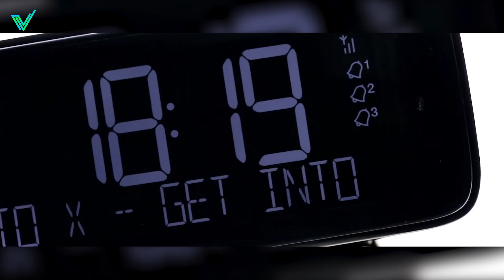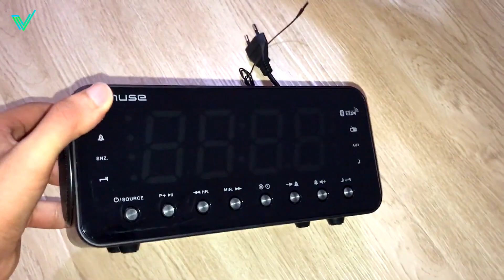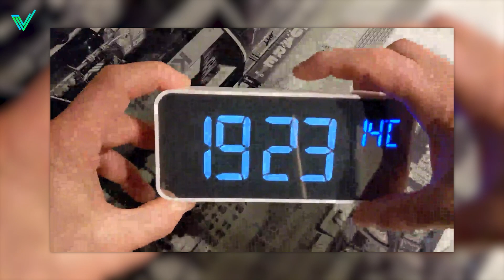5 Meilleurs Radios-Réveils en 2023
📌 Voici les liens des produits ci-dessous :
► Philips HF3531/01 (Amazon)
► Pure Siesta Rise S240 (Amazon)
► Muse M-192 CR (Amazon)
► LATEC (Amazon)
► JBL Horizon 2 (Amazon)